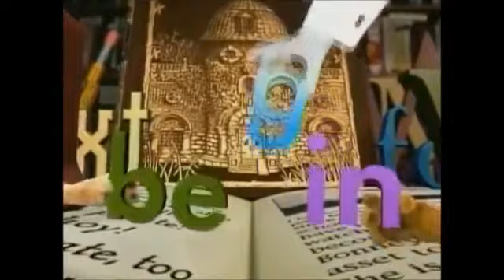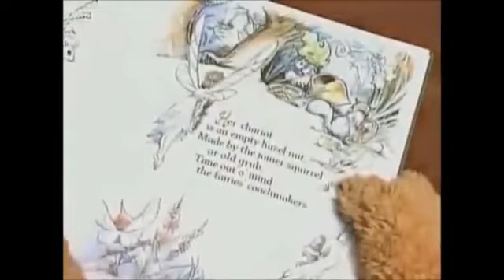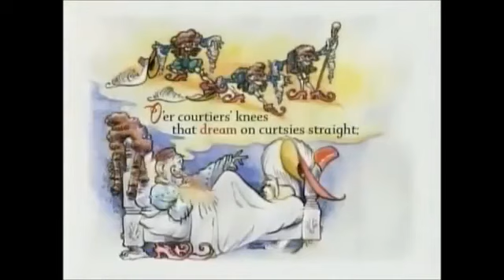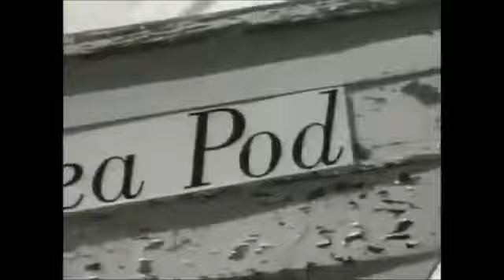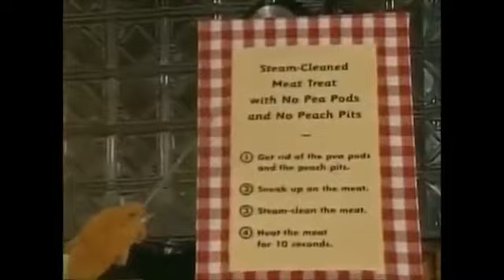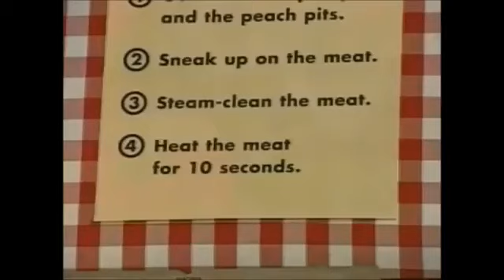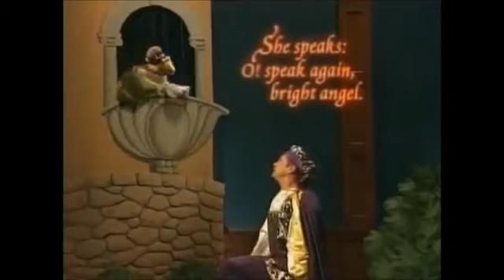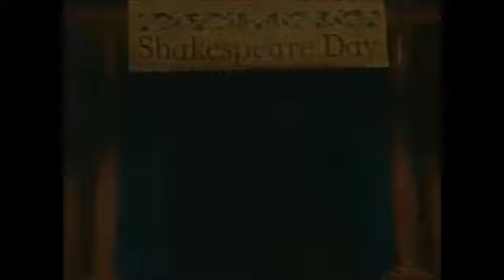Dreaming Shakespeare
Will upload Huff and Puff and You Can't Catch Me later ;)